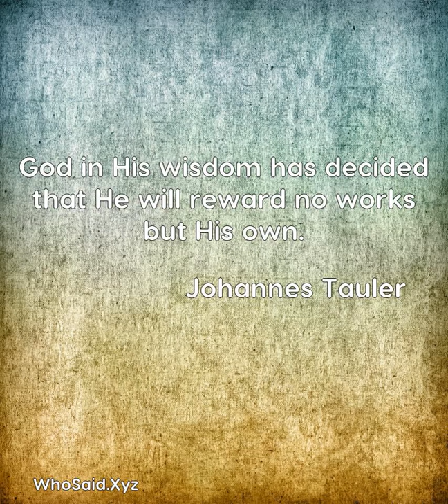Johannes Tauler: God in His wisdom has decided that He will reward no wo.....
God in His wisdom has decided that He will reward no works but His own.  A quote from, Johannes Tauler